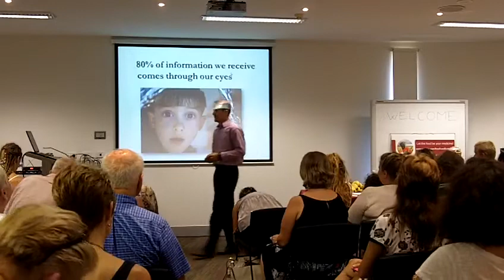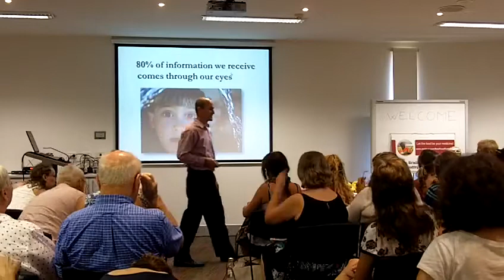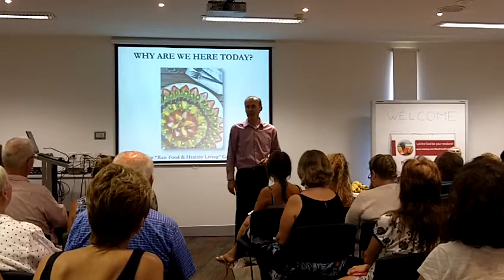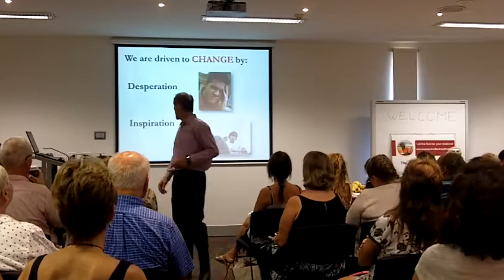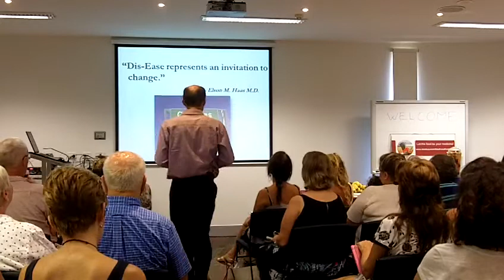DRIVEN TO CHANGE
We are driven to change by DESPERATION or by INSPIRATION. If something doesn't serve you any longer, then it's time to live life differently and I hope you chose INSPIRATION to do that. This is a short clip from opening of the recent event titled "NEW YEAR - NEW & HEALTHY YOU that was attended by 62 members of The Brisbane "Raw Food & Healthy Living" Group. Our guest speakers for the afternoon were international presenter and author Jan Hubinsky and raw foodists and full time parents Eva Hajkova and Michael